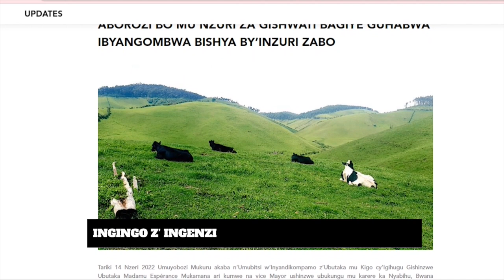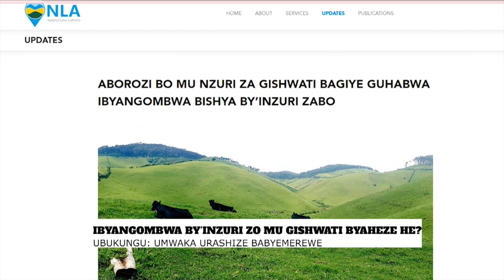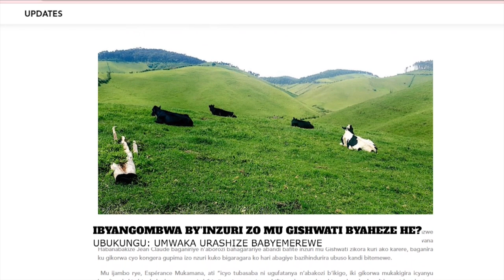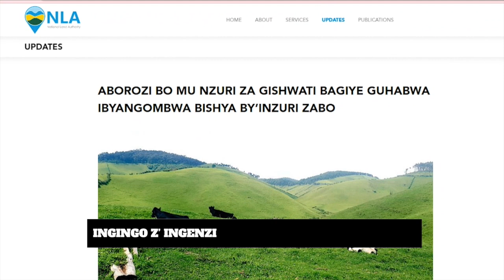AMAKURU YO KUWA 14 08 2023